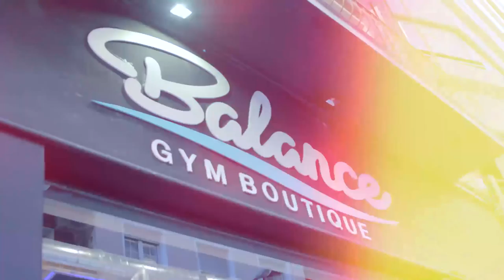2 EJERCICIOS PARA FORTALECER EL CORE | Curro Hernández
El core o núcleo es el área que engloba toda la región abdominal y parte baja de la espalda. Lo componen los oblicuos, recto abdominal, suelo pélvico, el diafragma, el multifidus y el músculo más importante de todos: el músculo transverso abdominal. Sería algo así como el corset de nuestro cuerpo que, entre otras funciones, protege los órganos. Curro Hernández nos explica dos ejercicios para fortalecer esta zona.